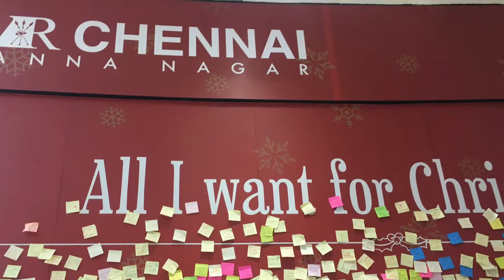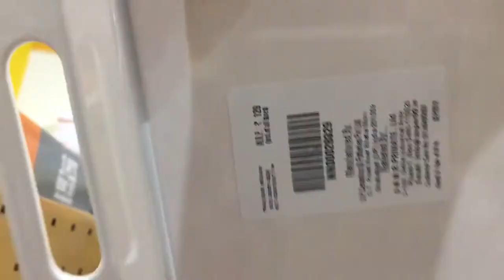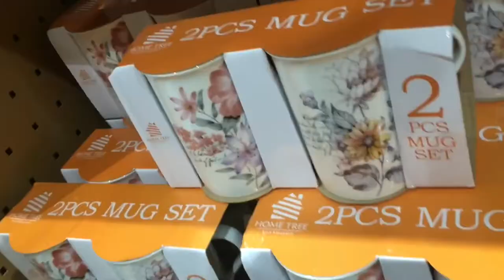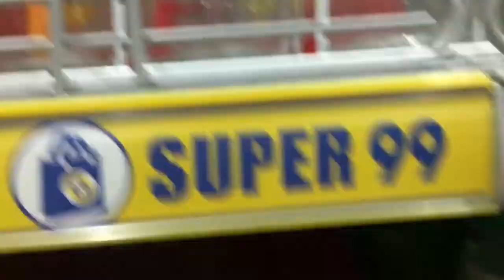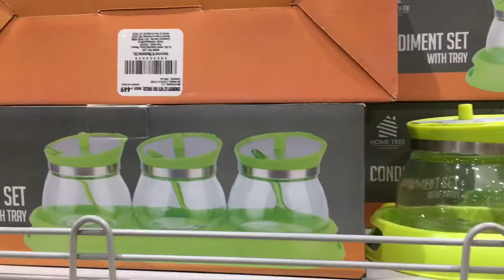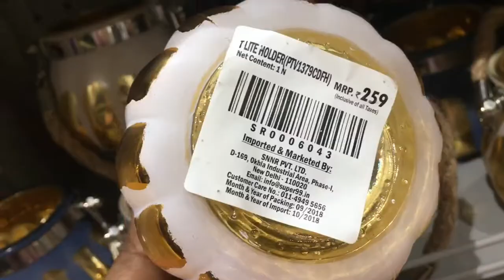Super 99 & Homecentre Shopping Tour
Follow Us in Instagram at

Follow Us in Facebook at